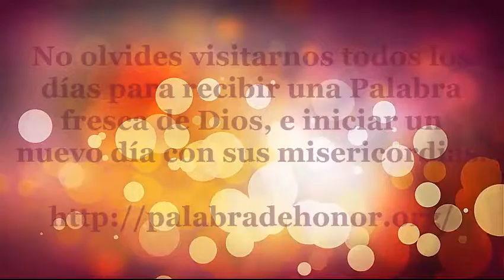21 de noviembre Todas las cosas te ayudan a bien